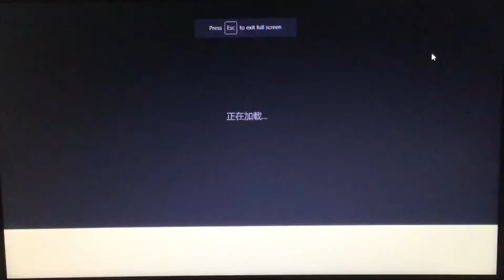Kids Play 🐘 Finger Family Nursey Rhymes